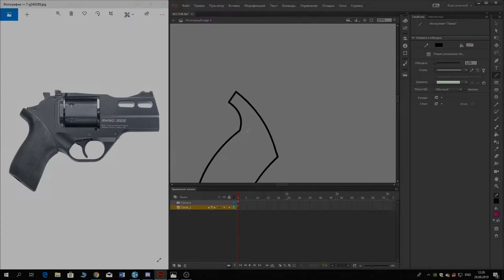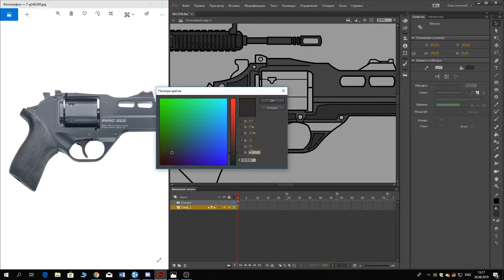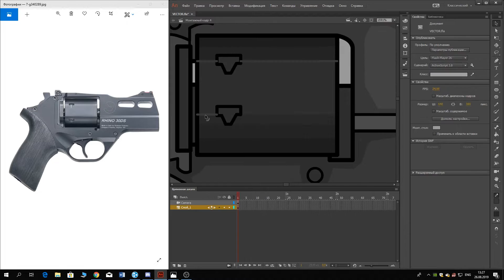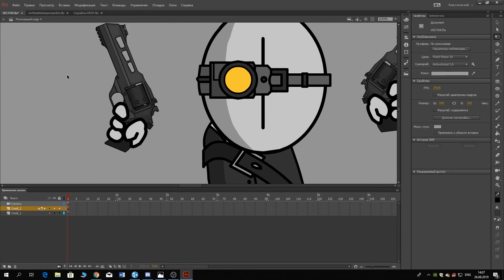Chiappa Rhino TIMELAPSE (mc)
///ENGLISH///

 I wanted to create my own collection of weapons. In the future, this weapon may appear in one of my cartoons.

Well, this is Chiappa Rhino.I can hardly draw pistols, especially with a revolver. BUT I did it. Again I did not expect to see such a brilliant result.

TRANSLATED by google translator

///РУССКИЙ///

 Мне захотелось создать свою собственную коллекцию оружия. В дальнейшем это оружие может появится в одном из моих мультфильмах

Чтож, это Chiappa Rhino. У меня с трудом получается рисовать пистолеты,особенно это касается револьвером. НО у меня получилось и не просто получилось,а я снова не ожидал увидеть настолько ошеломительный результат.